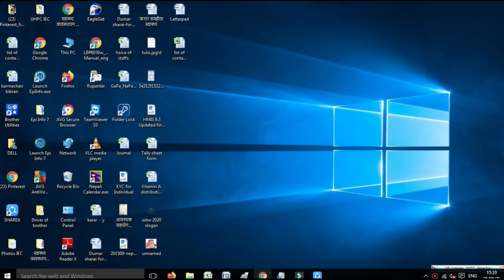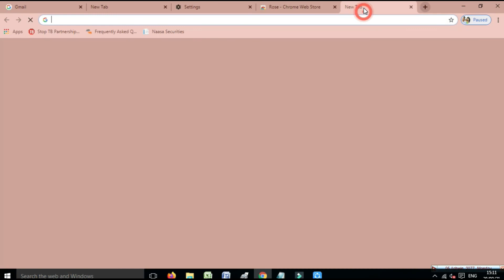Remove Saved Password of any Account | in Hindi!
Hi friends , you can check and remove password of your google as well as any account. and can change the themes of google chrome.